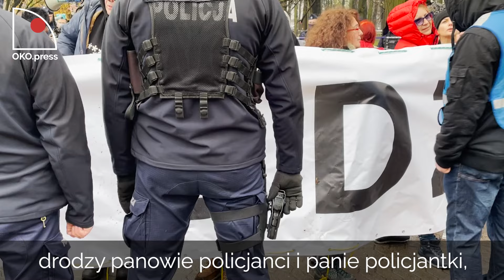151. miesięcznica smoleńska. Po szarży Policji aktywistka z Lotnej Brygady straciła przytomność.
Wczoraj w Warszawie demonstrowali sami policjanci. Wyły syreny, palono race, które są zakazane na zgromadzeniach, a kara to nawet 14 dni aresztu. Dziś spacyfikowali legalną demonstrację Lotnej Brygady Opozycji.
Nie pozwolili używać nagłośnienia w postaci dwóch megafonów.
Przy prezesie Kaczyńskim nie wolno hałasować, a tym bardziej zadawać trudnych pytań: Kazałeś lądować bratu? Gdzie jest wrak?
Jak co miesiąc wszystkie ulice wokół Placu Piłsudskiego były zamknięte. Wiele osób spóźniło się do pracy, bo policjanci przepuszczają przede wszystkim członków partii.
„Kiedy skończy się ta okupacja?” pytała pani, której nie pozwolono przejść ulicą do biura.
Warszawa, 10 listopada 2022.

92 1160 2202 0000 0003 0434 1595
Bank Millennium
ul. Madalińskiego 73/75 lok. 1
02-549 Warszawa

Dziękujemy ❤️️